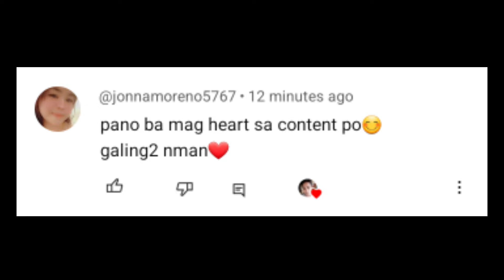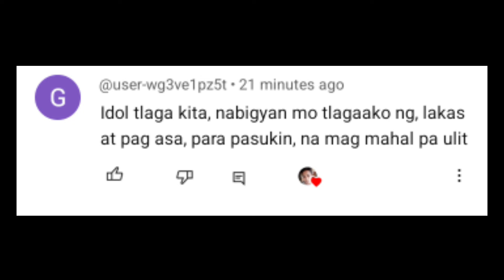GINAGAWA NG LALAKI KAPAG SERYOSO SAYO | Aldin Capa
GINAGAWA NG LALAKI KAPAG SERYOSO SAYO

Sa Gusto Magpacoaching or advice Paki message nalang po ako sa aking facebook (Aldin Capa)

Take note: Naka pula ako at nakasalamin sa profile picture ko. Salamat!